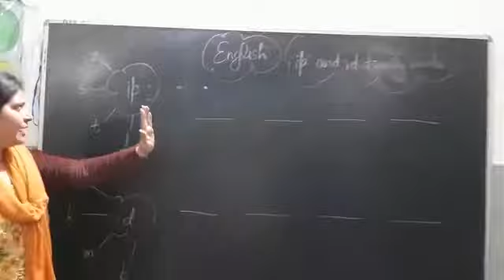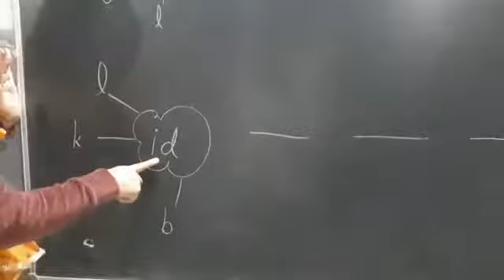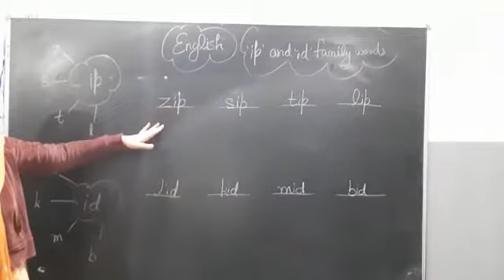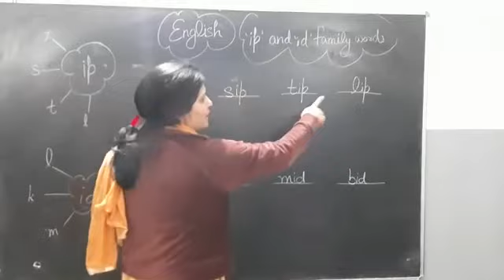KG | English | CVC Words | 'ip' & 'id' family